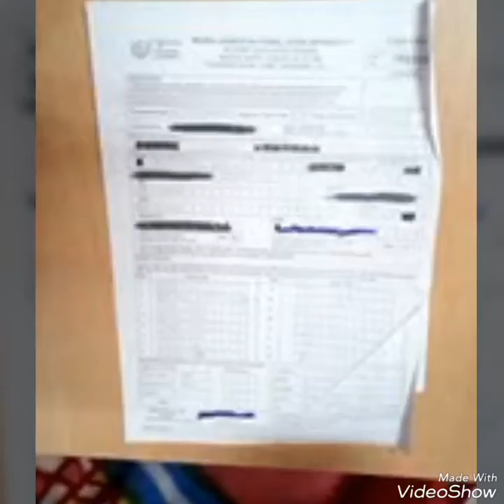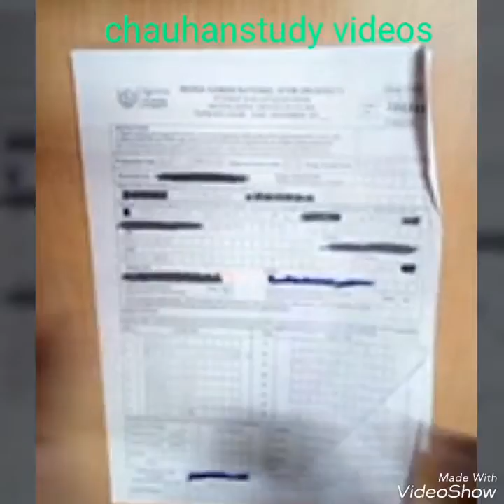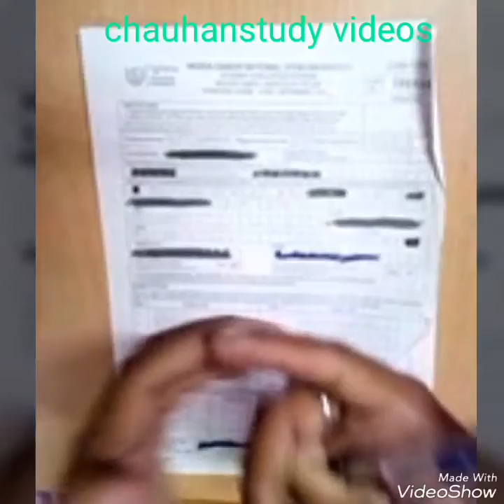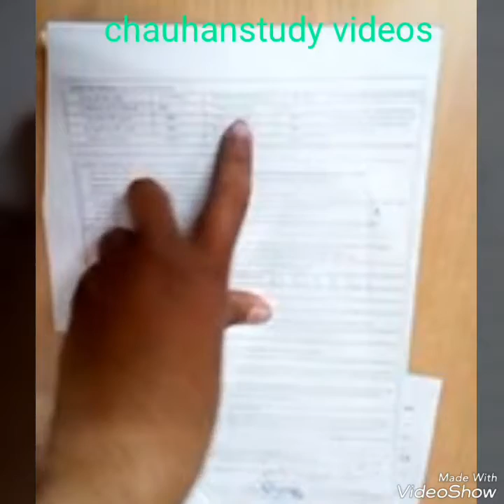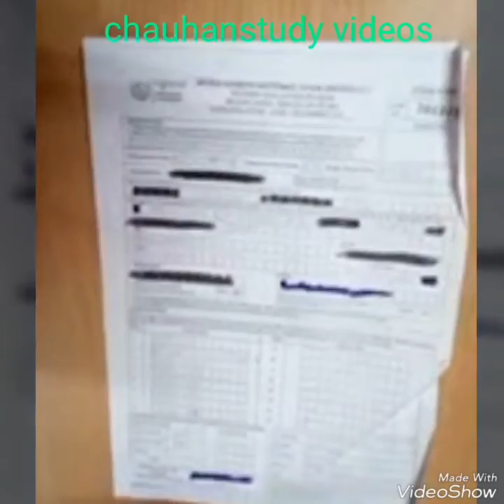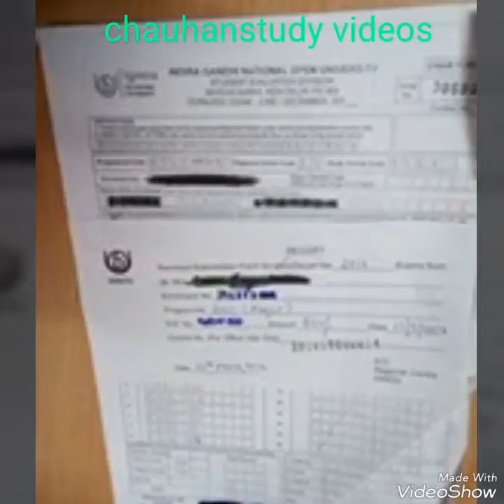Ignou assignments how to prepare and how to submit your assignment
Ignou assignments how to submit your assignments in ignou